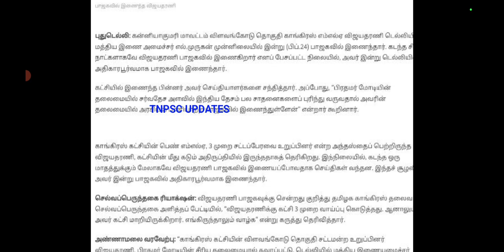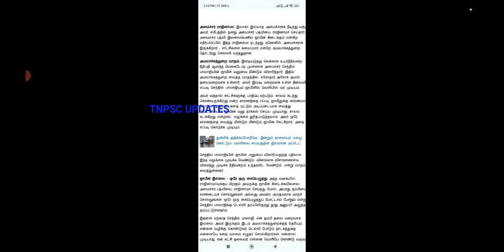விஜயதாரணி வெறும் டீசர்தான்! மெயின் பிக்சரே இனிமேல்தான்! பாஜகவில் இணையப்போகும் அதிமுக 5 டாப் தலைகள்!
விஜயதாரணி வெறும் டீசர்தான்! மெயின் பிக்சரே இனிமேல்தான்! பாஜகவில் இணையப்போகும் அதிமுக 5 டாப் தலைகள்!விஜயதாரணி வெறும் டீசர்தான்! மெயின் பிக்சரே இனிமேல்தான்! பாஜகவில் இணையப்போகும் அதிமுக 5 டாப் தலைகள்!விஜயதாரணி வெறும் டீசர்தான்! மெயின் பிக்சரே இனிமேல்தான்! பாஜகவில் இணையப்போகும் அதிமுக 5 டாப் தலைகள்!விஜயதாரணி வெறும் டீசர்தான்! மெயின் பிக்சரே இனிமேல்தான்! பாஜகவில் இணையப்போகும் அதிமுக 5 டாப் தலைகள்!விஜயதாரணி வெறும் டீசர்தான்! மெயின் பிக்சரே இனிமேல்தான்! பாஜகவில் இணையப்போகும் அதிமுக 5 டாப் தலைகள்!விஜயதாரணி வெறும் டீசர்தான்! மெயின் பிக்சரே இனிமேல்தான்! பாஜகவில் இணையப்போகும் அதிமுக 5 டாப் தலைகள்!annamalai bjp vijayatharani விஜயதாரணி வெறும் டீசர்தான்! மெயின் பிக்சரே இனிமேல்தான்! பாஜகவில் இணையப்போகும் அதிமுக 3 டாப் தலைகள்!